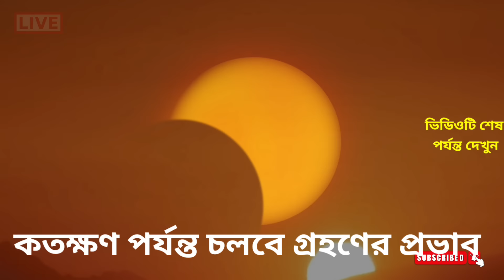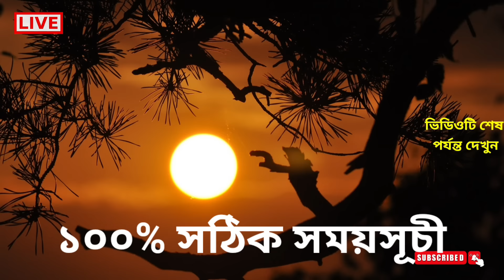surjo grohon / সূর্য গ্রহণ কখন লাগবে ২০২৪/সূর্যগ্রহণ ২০২৪ বাংলাদেশ সময়,সূয গহন 2024 সময়সূচী বাংলাদেশ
সূর্যগ্রহণ 2024 সঠিক সময়সূচি | 8 April 2024 Surya grahan | surya grahan 2024 bangladesh time

Surya grahan 2024 || ২০২৪ সালের প্রথম সূর্যগ্রহণে ভারত ও বাংলাদেশের সঠিক সময়সূচি || Sun Eclipse

solar eclipse

surya grahan

8 april 2024 surva arahan